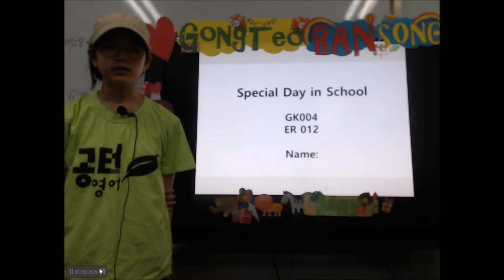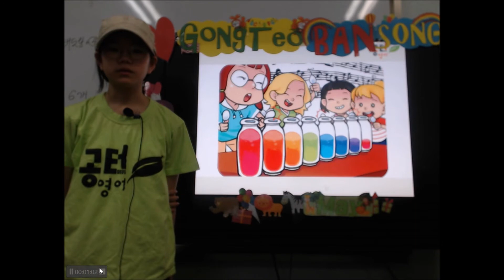201905 공터 반송센터 문지유